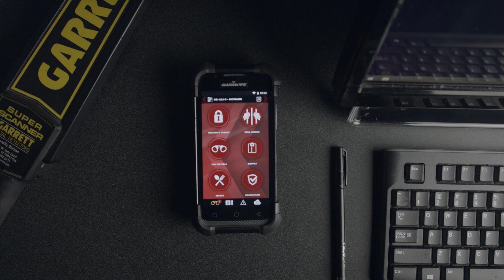Why 99% Is NOT Good Enough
Why does administration sweat the small things in jails or prisons? No matter how well a correctional officer does his or her job, there will be always someone looking for something that was done incorrectly. Our profession is one of the few in the world that is dissected daily by the media trying to find ways we did not do our job correctly. In this video, Anthony Gangi explains a very specific example of how this could unfold your facility.